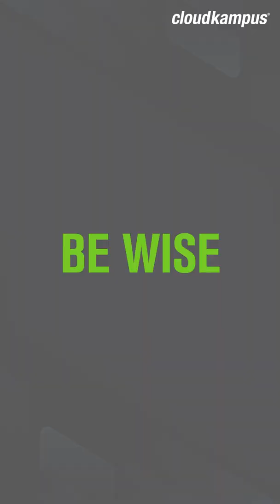Sachin D Divekar Testimonial | Certified EV Simulation Engineer | Cloudkampus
Feedback from the heart is always a delight. It is even more fascinating when it comes from an elderly person who is still young at heart. Sachin D. Divekar from Pune is a huge inspiration to all of us at Cloudkampus due to his thirst for knowledge. As someone who has retired from Renault, his passion for automobiles and the urge to stay updated with the current trends made him opt for the Certified EV simulation course at Cloudkampus. Now that he has completed the course successfully, listen to what he has to say about his learning experience at Cloudkampus.

Cloudkampus offers major engineering, design, and technology professional courses for all aspiring learners.